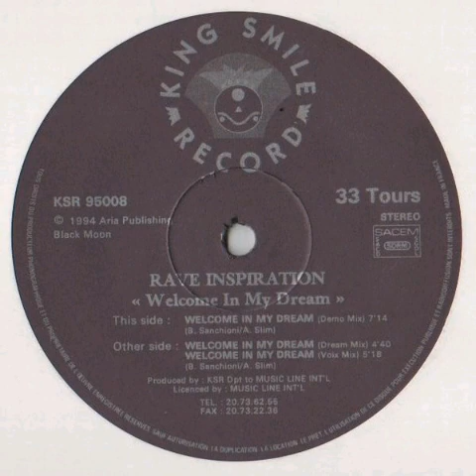Rave Inspiration - Welcome In My Dream ‎ (Dream Mix) 1994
King Smile Record ‎–Rave Inspiration ‎– Welcome In My Dream